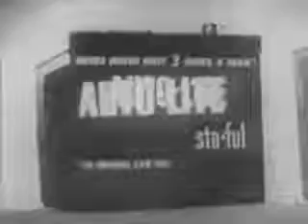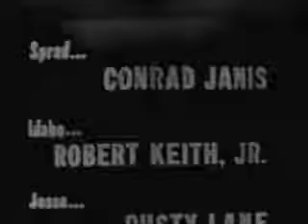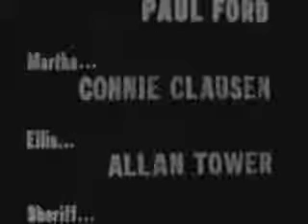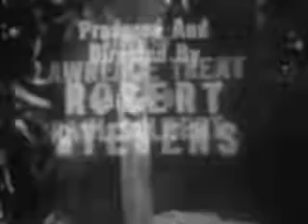Suspense: The Debt (CBS 1952)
Suspense: The Debt A young drifter is robbed by two other hobos after hopping off a train. Making his way to a country store, hes offered refuge from the rain by the young woman and her father.

Paul Ford guests in this 1952 episode of the CBS anothology series Suspense. This clip also features Conrad is (of Mork vesves Mindy fame)